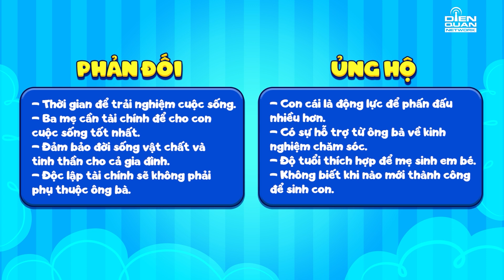Vui Cùng Bố Bỉm | Vòng 3: Vị khách bí ẩn cùng với chia sẻ lần đầu làm mẹ của Liêu Hà Trinh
Vui Cùng Bố Bỉm tập 1 với sự tham gia của gia đình Hồ Quang Hiếu và Liêu Hà Trinh đem lại những giây phút giải trí, ngoài ra ở tập 1 với chủ để "Học làm bố mẹ" giúp cho các ông bố, bà mẹ đang và sẽ làm cha mẹ. Có những kiến thức hữu ích cho tương lai

Vui Cùng Bố Bỉm với sự góp mặt của các gia đình hot nhất nhì showbiz. Vui Cùng Bố Bỉm là show truyền hình mới không chỉ mang đến sự giải trí mà còn cung cấp những kiến ​​thức nuôi dạy con hữu ích cho những khán giả giả đã, đang và sẽ làm cha mẹ thông qua công việc đưa ra những chủ đề thú vị liên quan đến kiến ​​thức nuôi dạy, chăm sóc con trẻ.